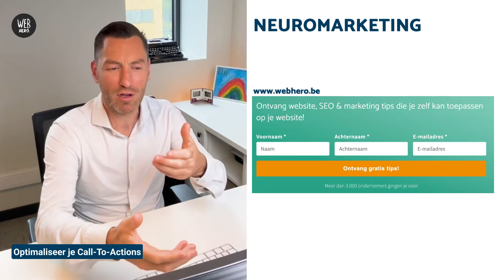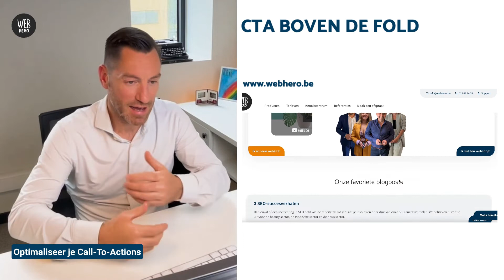Call to action strategie op je website (Weekly Webhero)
Call to actions, we kennen én gebruiken ze allemaal. Vorige week scande Webhero Jo 15-tal websites. Het resultaat? Opvallend weinig aandacht aan dit klein, maar oh-zo-belangrijk knopje. Binnen deze aflevering van Weekly Webhero deelt hij zijn geheimen voor een sterke call to action!

0:00 Introductie
2:55 ENKELE TIPS
4:13 DE BOODSCHAP
5:17 NEUROMARKETING
7:15 CTA BOVEN DE FOLD
8:37 WAARDEPROPOSITIE
9:13 TESTEN!

Weekly Webhero: Spotify & YouTube.